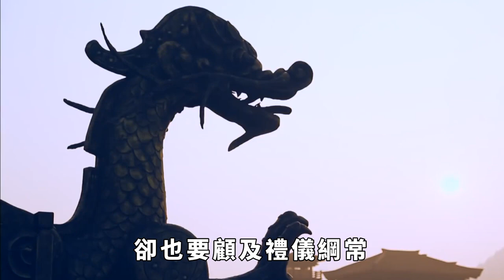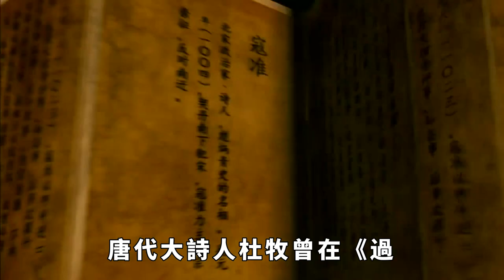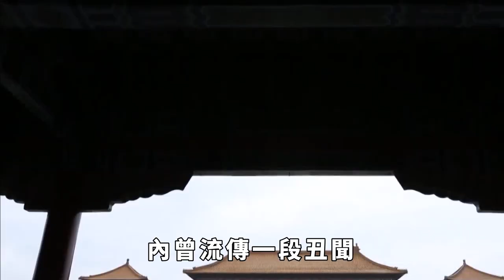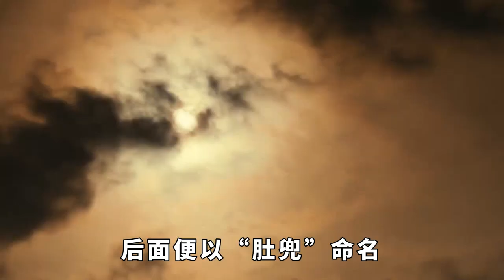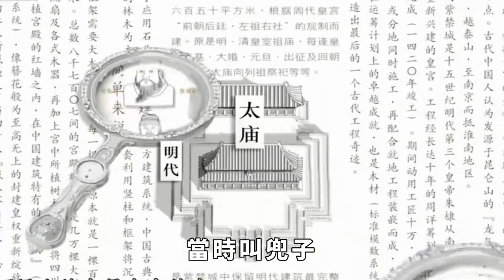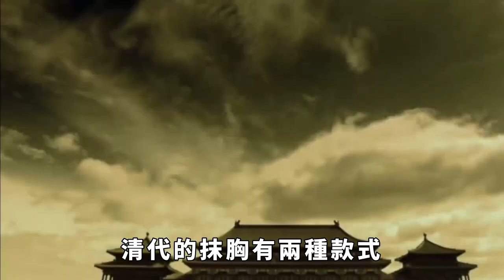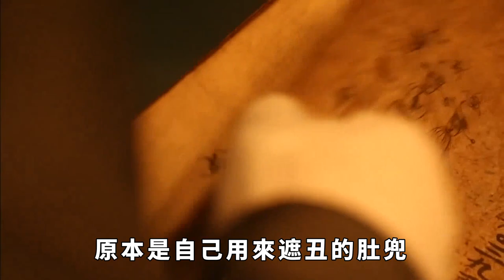楊貴妃和安祿山一起洗澡,被抓傷這個部位,竟然為此發明了肚兜!【愛觀歷史】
封建時期由於社會生產力低下，導致女性的社會地位非常的卑賤，因此女性只能夠成為男性的附屬品，甚至於女性的價值都是由男性將其定義的，即使是皇帝後宮中的女性，她們享受著天家富貴，卻也不免淪為生育的機器。